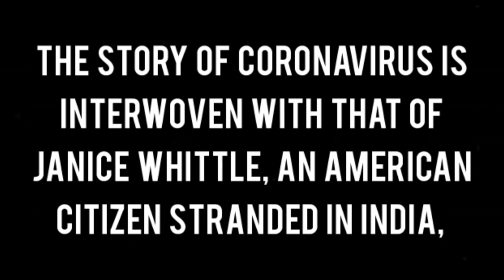BlueRose Publishers presents And life goes on By Saroj Chadha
ABOUT THE BOOK : And Life Goes On...is the story of Janice Whittle, a WHO staffer, and Karan Khanna, an Indian doctor set in the background of the Coronavirus pandemic. The story takes a violent and a criminal turn when Chinese mafia I New York comes into the picture.

ABOUT THE AUTHOR : Saroj B Chadha is military veteran who saw action in 1971 India-Pakistan war and counterinsurgency operations in the northeast. After a successful second career in corporate world, he took to full time writing. And Life Goes On.. is his fourth book.